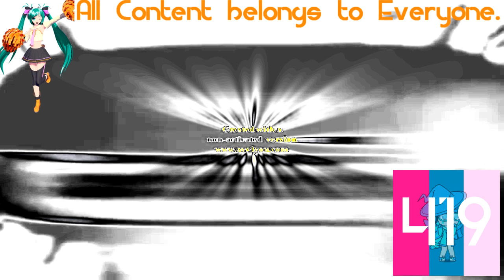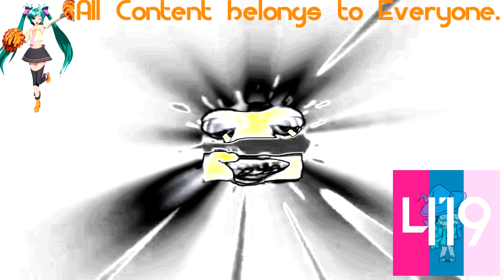(REQUESTED) Klasky Csupo Effects 3 in SpectraStormyDayPower